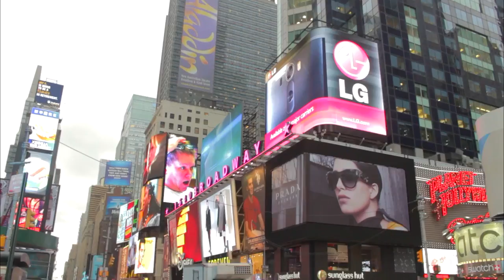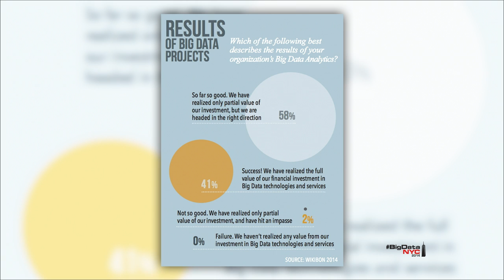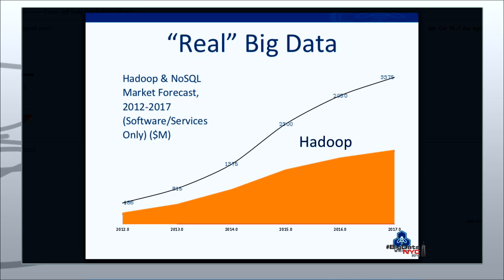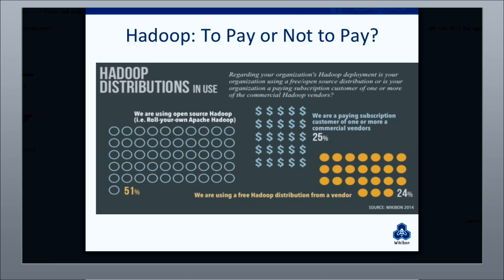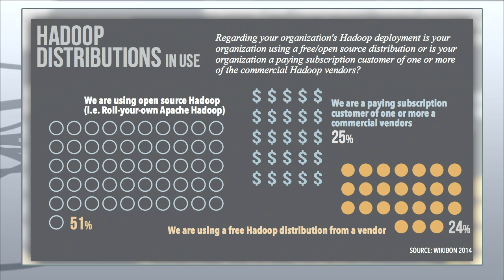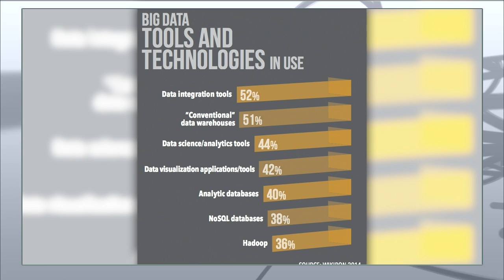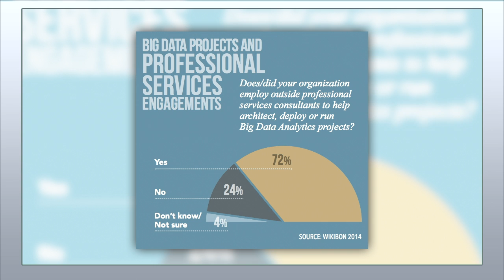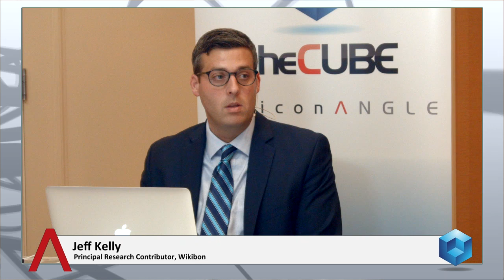Final Wrap | Big Data New York City 2014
Final Wrap, BigDataNYC 2014 with Dave Vellante and Jeff Kelly

Traditional warehouse installations are struggling with data volumes and velocity. They are expensive and inflexible, said Jeff Kelly, Principal Research Analyst at Wikibon.org.  According to data management practitioners, warehouse technicians and data scientists surveyed by Wikibon, organizations are currently looking at new, emerging methods of analyzing, storing and processing data. These businesses are anxious to apply Big Data applications, carving parts of their budgets to dedicate towards research and development (R&D), and Hadoop, the popular open platform for managing large data sets.

While the incentive to explore and adopt Hadoop exists and it does solve a real problem, “it’s still fairly early days,” Kelly stated in his live segment with theCUBE host Dave Vellante at this week’s Big Data NYC event. “Early adopters are starting to move workloads into production,” others use Hadoop to support applications, yet over 41 percent are still only evaluating the technology, Kelly explained.

“It sounds simple, but the fact is this stuff is really hard,” Kelly went on, noting that the majority of practitioners are not yet realizing their full return on investment. The good news is there are a handful of companies that are doing this, and making a profit. “Those are the companies you want to focus on from an investment perspective,” said Kelly. While he didn’t share which companies these are, it’s expected Kelly will offer further detail in his dedicated analyst segment scheduled for this afternoon at Big Data NYC.